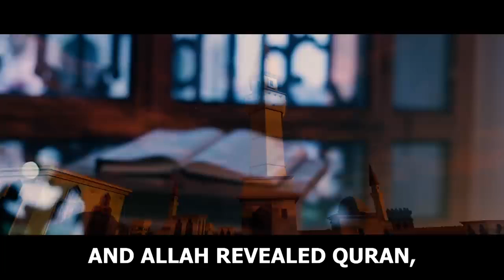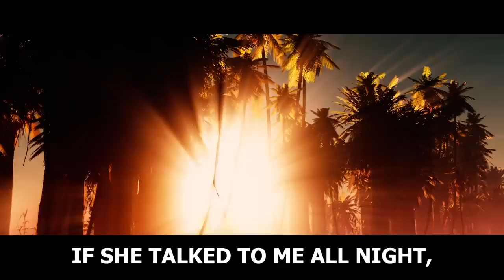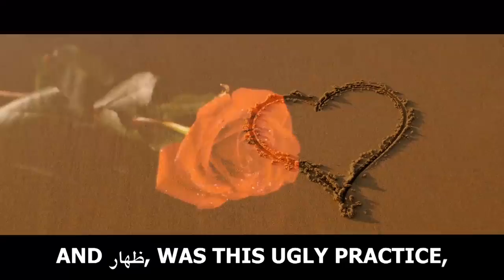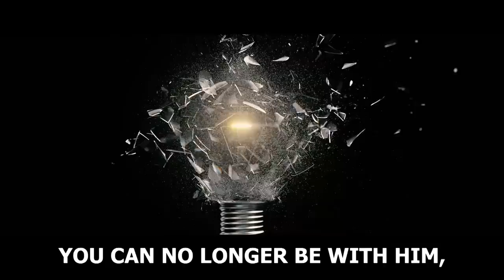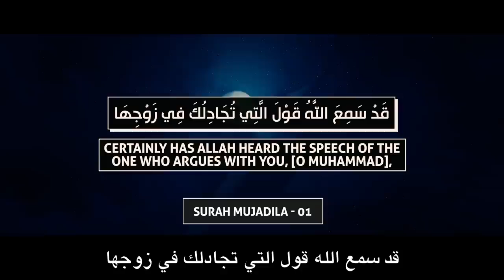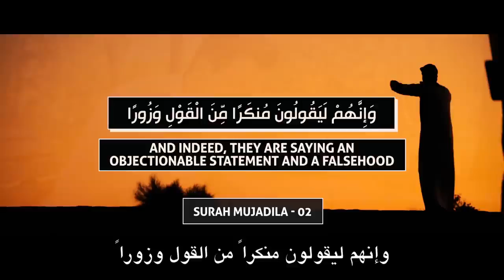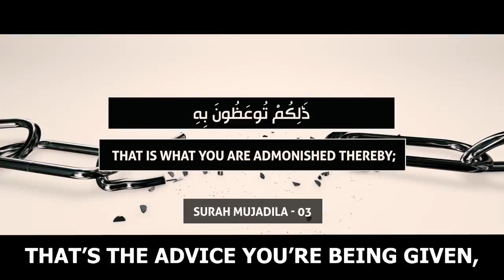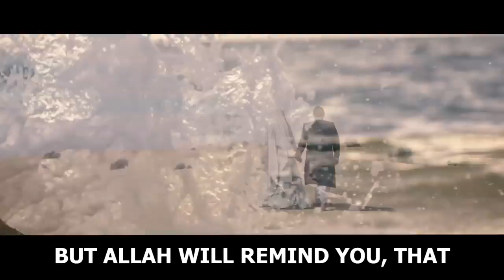Marriage Problems ** Warning From Allah ** Don’t Do This To Your Wife!